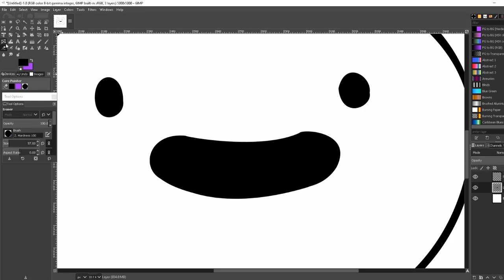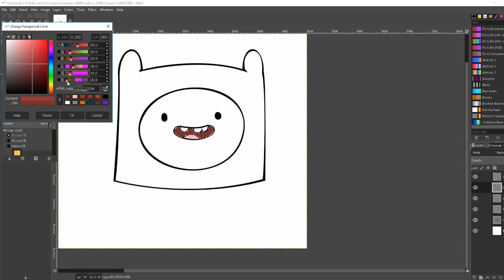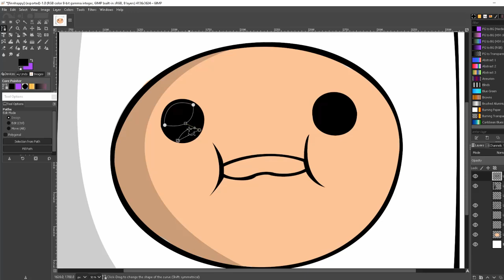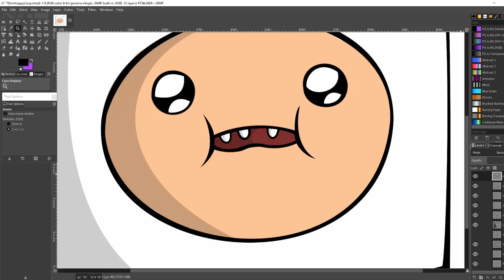Make Simple Drawings on Gimp! Finn The Human - Adventure Time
You can use the paths tool to draw simple cartoons pretty quick!